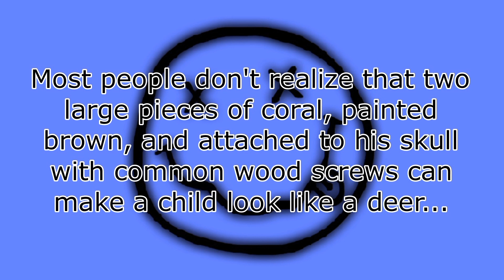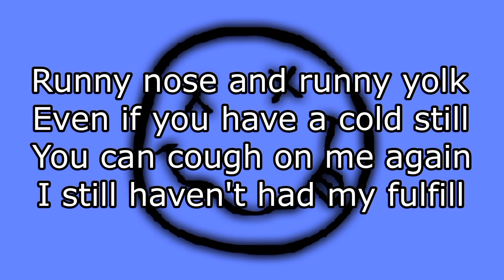NIRVANA - I Hate Myself And Want To Die (Lyric Video)